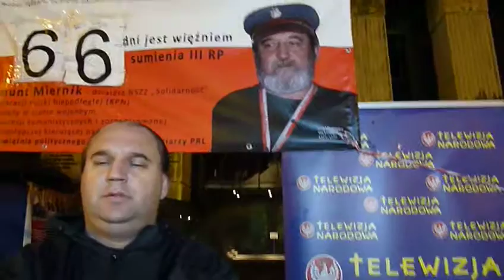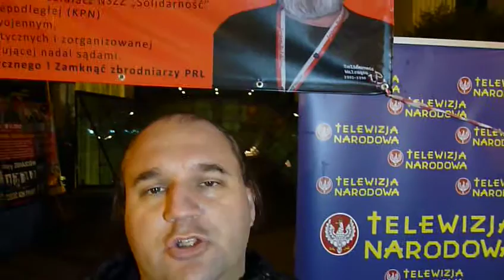ADAM CZECZETKOWICZ PRZECIWKO ZŁYM SĄDOM 06 X 2016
06 X 2016 - Adam Czeczetkowicz wypomina sądom, z którymi się spotał złe sądzenie, dyspozycyjność wobec Władzy.

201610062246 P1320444